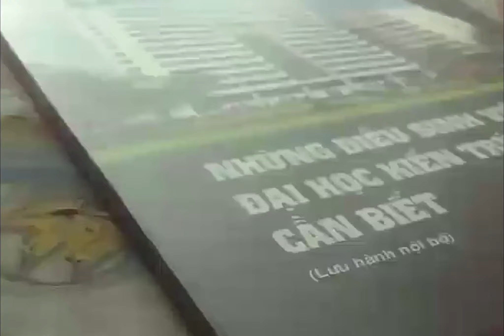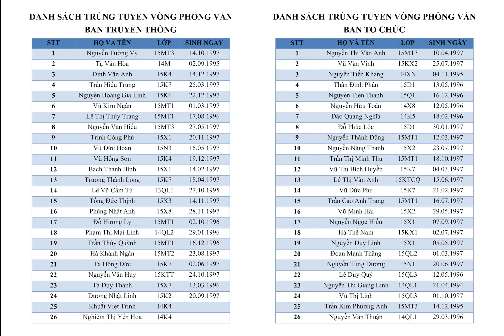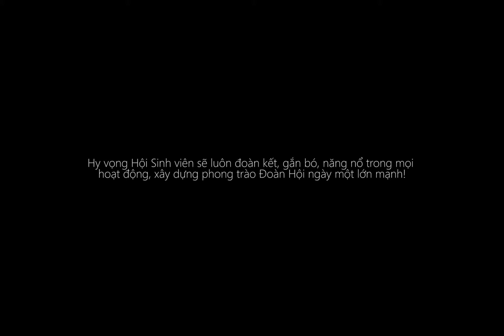HOẠT ĐỘNG HỘI SINH VIÊN NĂM HỌC 2015-2016